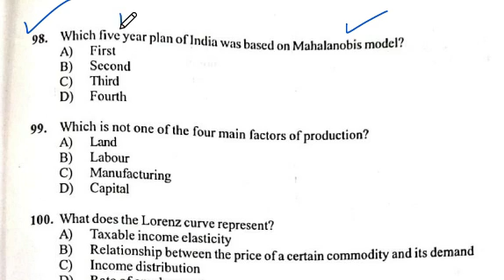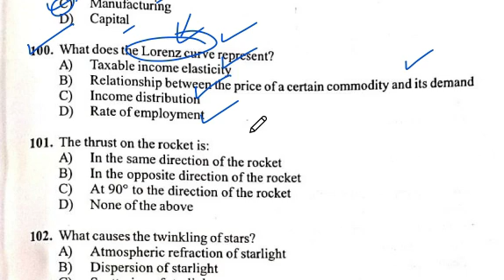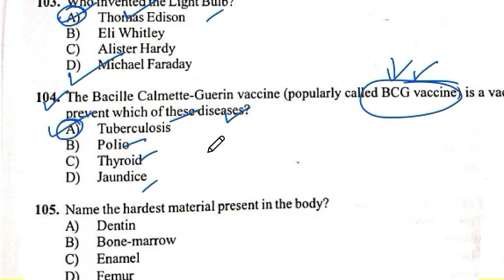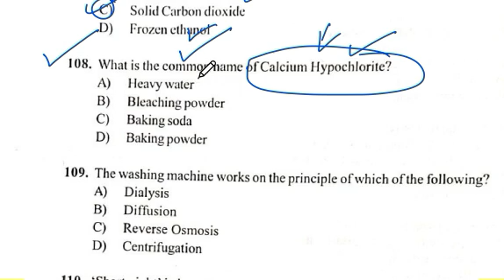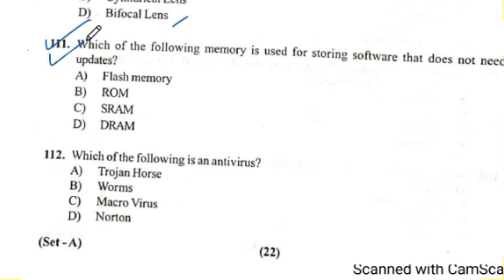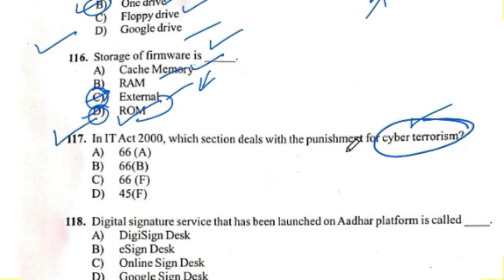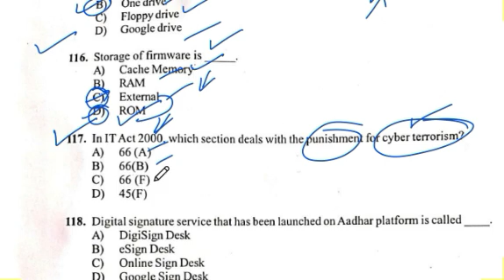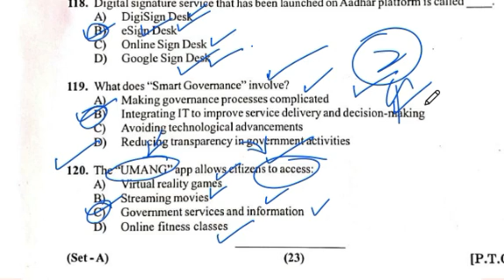Lec 2: JKSSB Exam Paper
Best Books for Exam Preparation :
Geography :